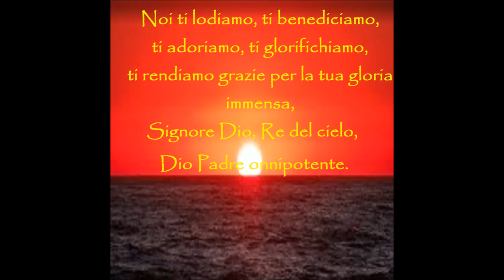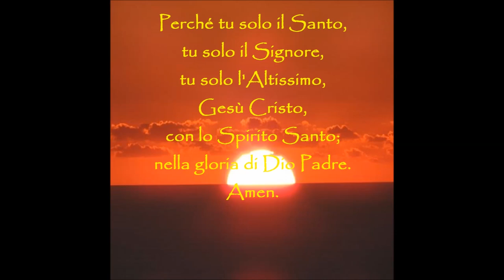Gloria a Dio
Gloria a Dio nell’alto dei cieli
e pace in terra agli uomini di buona volontà.
Noi ti lodiamo,
ti benediciamo,
ti adoriamo,
ti glorifichiamo,
ti rendiamo grazie per la tua gloria immensa,
Signore Dio, Re del cielo,
Dio Padre onnipotente.
Signore, Figlio unigenito, Gesù Cristo,
Signore Dio, Agnello di Dio, Figlio del Padre;
tu che togli i peccati del mondo, abbi pietà di noi;
tu che togli i peccati del mondo, accogli la nostra supplica;
tu che siedi alla destra del Padre, abbi pietà di noi.
Perché tu solo il Santo, tu solo il Signore,
tu solo l’Altissimo:
Gesù Cristo, con lo Spirito Santo: nella gloria di Dio Padre.
Amen.